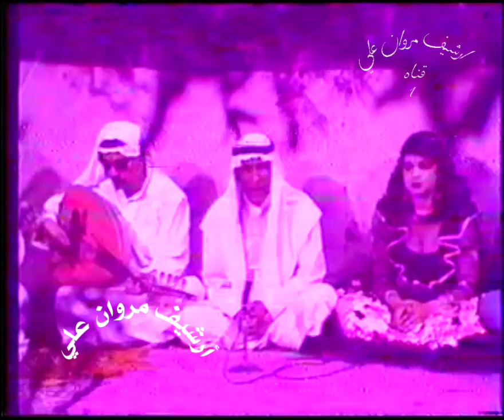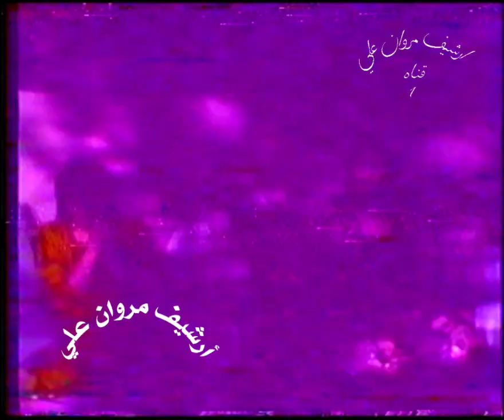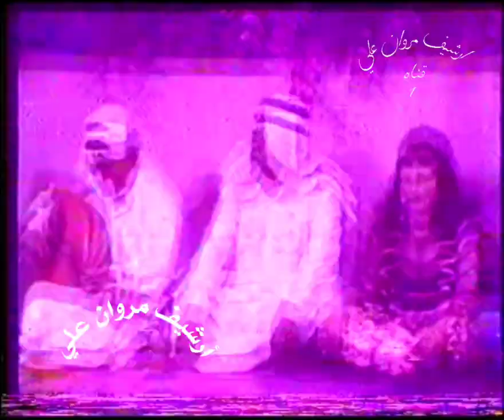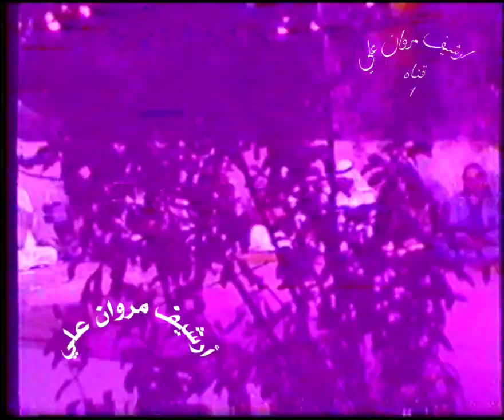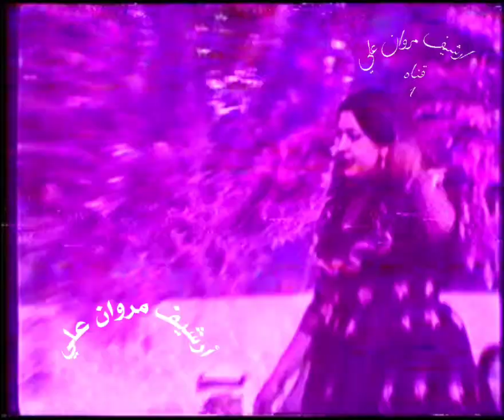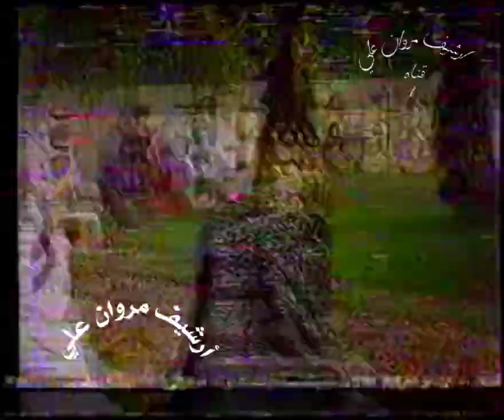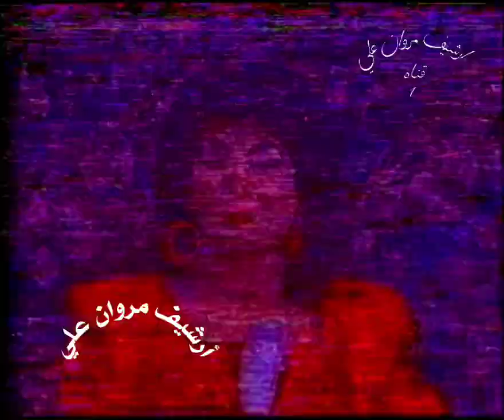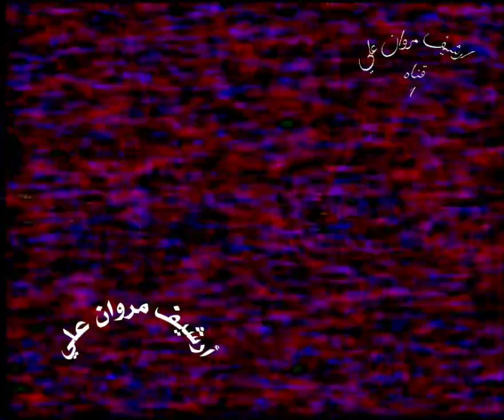برنامج /ديوان الريف/حلقة العيد